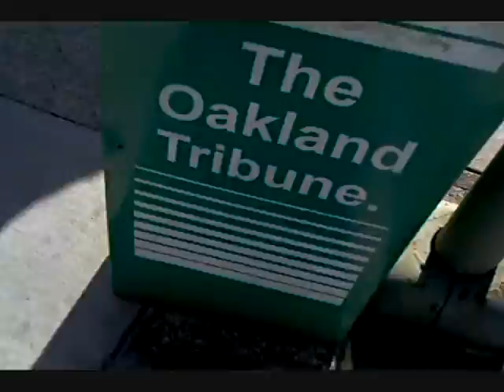OSCAR GRANT MURDERER'S BAIL HEARING DEMONSTRATION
This is the demonstration during the bail hearing for ex-BART Police Officer, Johannes Mehserle.  He was granted bail in the amount of 3 million$; consequently, the demonstration continued/rescheduled for later in the evening.